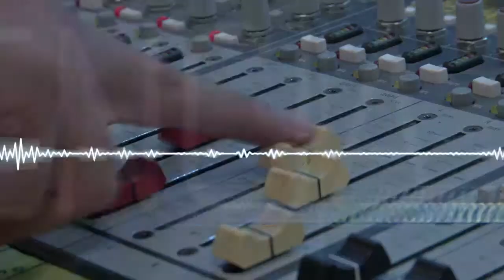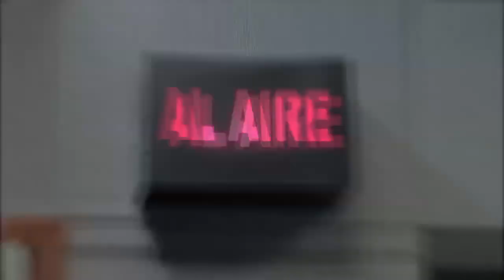H2O SPORTS - Noticias Deportivas